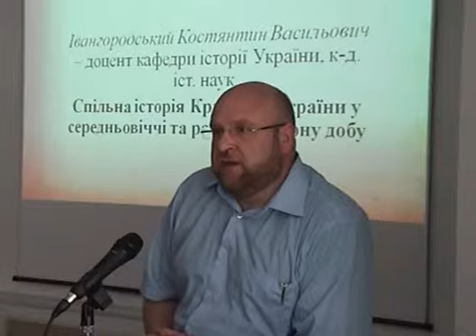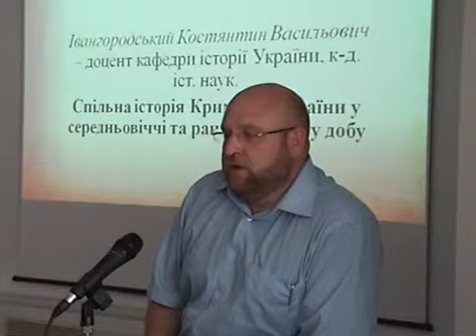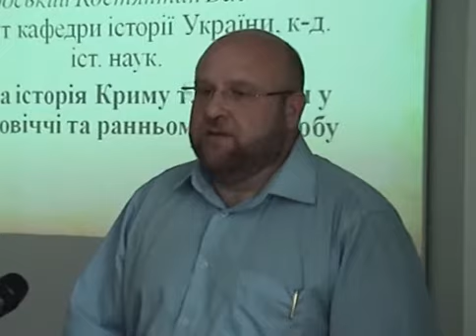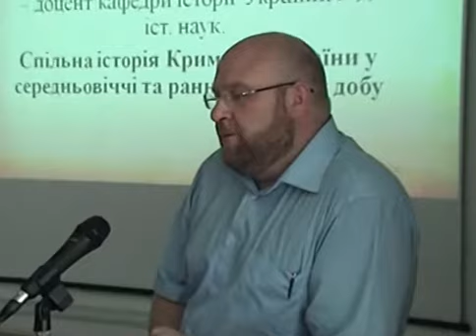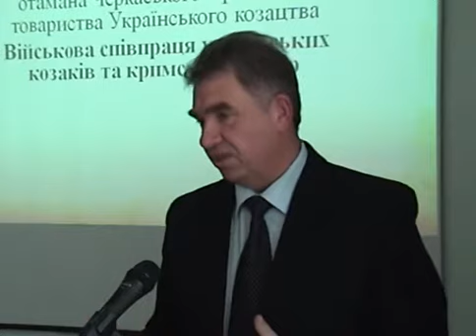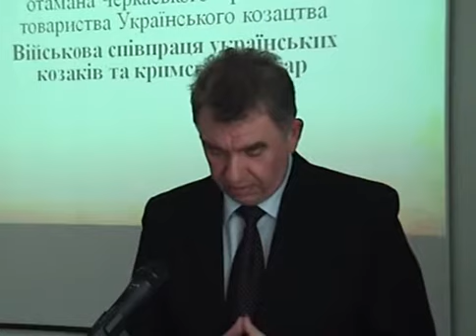«Крим і Україна: історія, сьогодення, перспектива»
У Черкаському національному університеті імені Богдана Хмельницького відбувся круглий стіл «Крим і Україна: історія, сьогодення, перспектива»